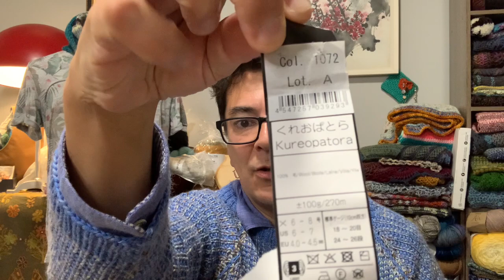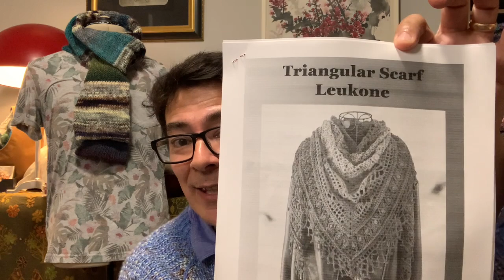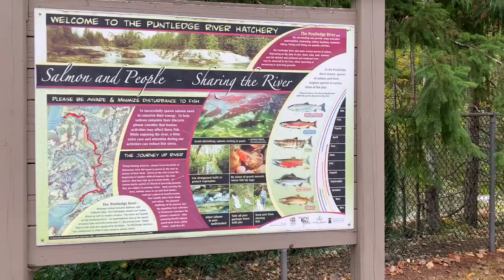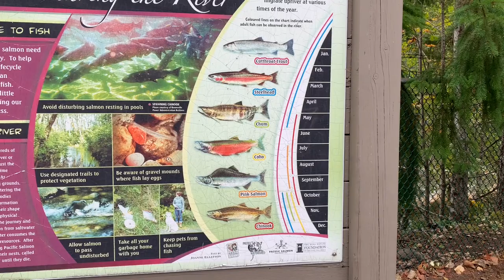161 Yarn Video - Festive Dragon Wrap FO, WIPs, and Updates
In this episode I catch up on a finished Festive Dragon Wrap I was crocheting up in colours inspired by Setta's Calendar CAL(KAL) for the month of June. The celebrated podcaster for the June was Terri over @YarnjoyPodcast and the photo was a beautiful garden of purple flowers on grass with a sandy path.

There is updates with my WIPs and some wish makes for the future. Go to the time stamps below if you would like to skip over the Stephen West Mystery MKAL (Twist and Turns) clues 1 and 2 - there's a spoiler for those who would like to keep the MKAL a mystery.
Time stamp of MKAL spoiler:
Start of spoiler 14:53
End of spoiler 19:20

I also catch you up on some highlights in our community over the last few weeks, so if you are interested in some snap footage and photos, stick around until the end. There’s a great adventure to Campbell River and a visit to a local salmon hatchery.

I hope you are staying well and happy.

Patterns and Tutorials mentioned in this video (In no particular order):
No pattern for the raglan sweater - just the video tutorial used from Tin Can Knits.
Tin Can Knits – 1 x 1 Rib Knit Stitch with Slip Stitch in 2nd colour
(Watch the video tutorial on slip stitches)

Stephen West’s 2022 MKAL - twist and turns YouTube introduction:
(Please visit the video to find out more information and registering for the pattern instalments is in the description box of that video)

Triangular Scarf "Leukone" | pattern by Kleines Feines Austria (Claudia)

Yarn stores and brands mentioned (In no particular order):
Lion Brand - Comfy Cotton Blend - Driftwood and Ferris Wheel - Enchanted Garden
Little Knits - Brown Sheep Yarn Co - Serendipity Tweed - Rain Drop, and Elle Rae Sun Kissed Pure Cotton - Colour Seashell
West Yorkshire Spinners Exquisite 4 ply - Baywaters
Madelinetosh Tosh Light - One Of A Kind - Herbology
Knitcrate Vidalana - Walking Dead
Noro Yarn - Kureopatora - Colour 1072
Bendigo Woollen Mills - 8 Ply 100% Wool - colour Rustic Mustard
Aberdeen Wool Co - Premier Yarn Spun Colours - Argot and Coffee Shop - Turquoise

Thank you to these special friends who sent me happy mail:
Crystal from Illinois, USA - for the West Yorkshire Spinners Exquisite, MadelineTosh Light and Noro Kureoptora
Penny Bolton, USA - for the Knitcrate Vidalana
Jane from USA - for the Murano Squares (Boomerang) Shawl pattern
Karen from USA - for the Furls 5mm hook
Justin and Simone from Australia - for the Bendigo Woollen Mills - 8 ply - Rustic Mustard

YouTube channels mentioned (In not particular order):
Crystal over @BAGODAYCROCHET
Setta over @SettasPlace
Terri over @YarnjoyPodcast
Reggie over @JHookCrochet

Filmed on 20221027 | Published 20221028